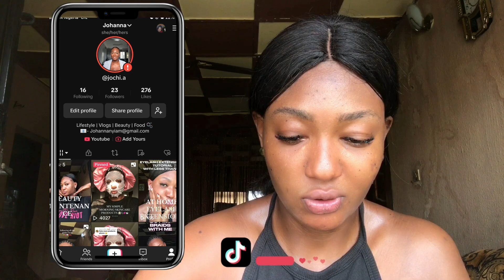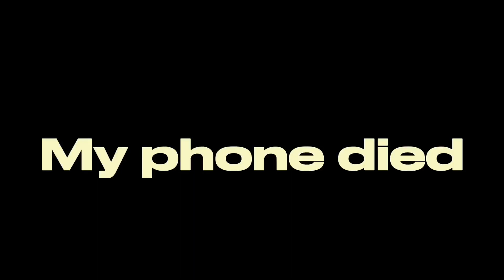MY REALISTIC MAINTENANCE ROUTINE VLOG | hair, lashes, nails & more